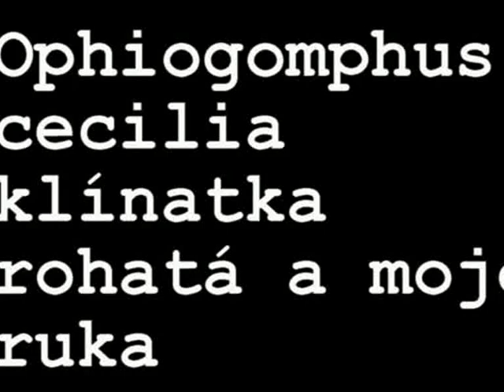Ophiogomphus cecilia klínatka rohatá a moje ruka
Vzácná vážka klínatka rohatá si z mé ruky udělala pohodlné sedátko